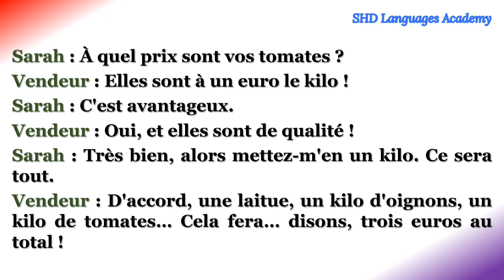Conversation en français "Au marché"